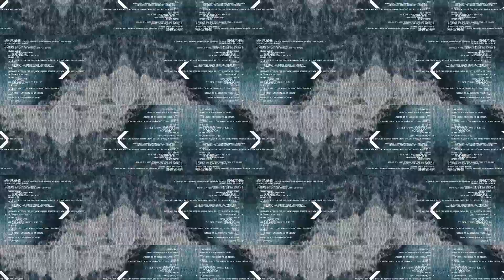ADIA Lab Causal Discovery Challenge - Trailer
Explore the frontier of causal discovery in this exclusive trailer featuring three renowned experts:

Prof. Guido Imbens - Nobel Laureate and Stanford Professor
Prof. Marcos Lopez De Prado - Global Head of Quantitative R&D at ADIA
Dr. Horst Simon - Director, ADIA Lab

In this trailer, our expert panel explores the Adia Lab Causal Discovery Challenge on CrunchDAO, shedding light on:

- The importance of causal discovery in advancing data science and AI
- Why this challenge is significant for pushing the boundaries of research
- How participants can contribute to this groundbreaking field